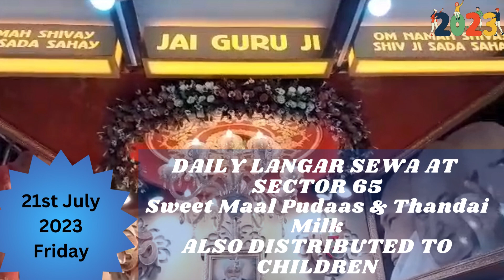GURUGRAM DAILY LANGAR SEWA AT SLUM AREA SECTOR 65 - 21st JULY 2023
Rakesh Kapoor🙏